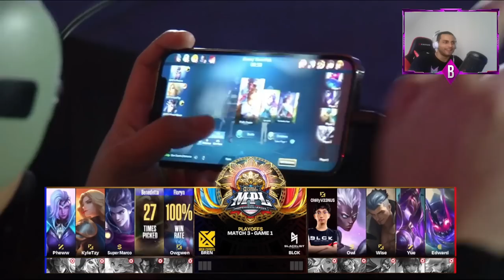CAMPEON M2 CONTRA CAMPEON M3 EN SEMIFINALES,BLACKLIST VS BREN ESPORTS 😱 | MOBILE LEGENDS ESPAÑOL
Artista: Machinimasound